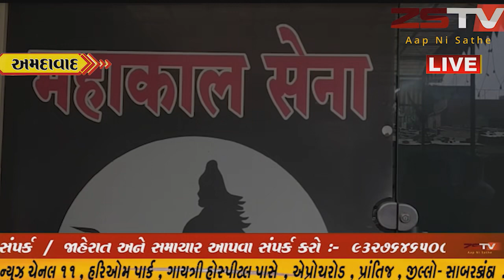અમદાવાદમાં પોલીસ પર થયેલ હુમલાને મહાકાલ સેનાએ સખત શબ્દોમાં વખોડયો. પોલીસના સમર્થન માં આવી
અમદાવાદમાં પોલીસ પર થયેલ હુમલાને મહાકાલ સેનાએ સખત શબ્દોમાં વખોડયો.